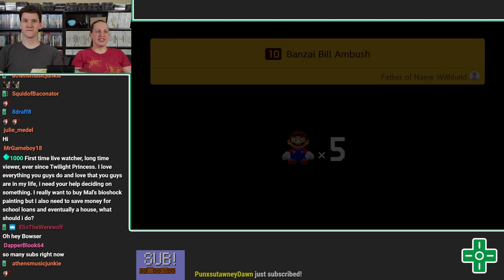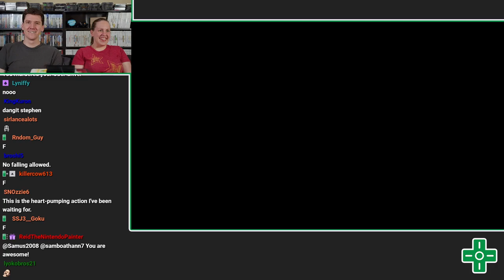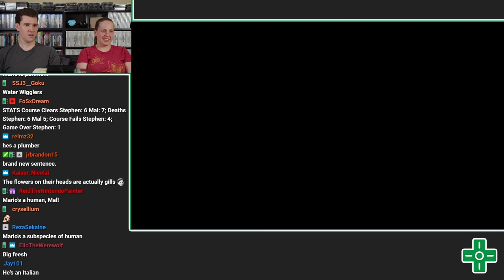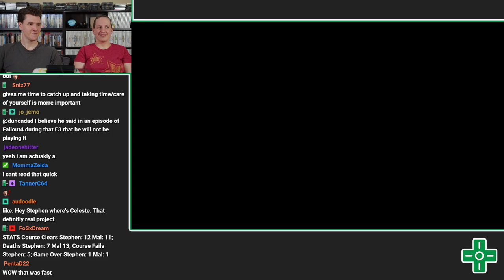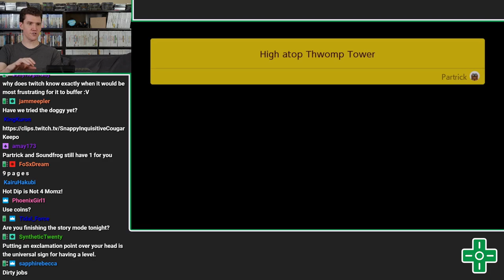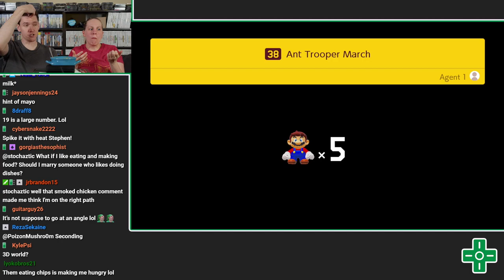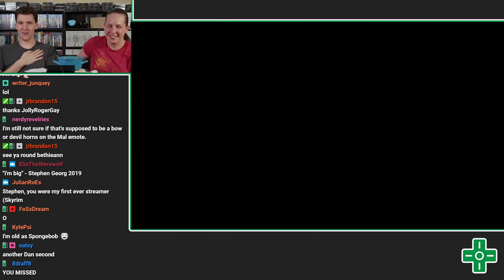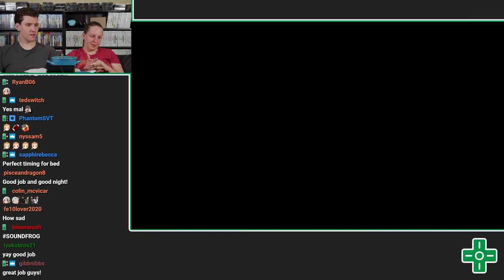Super Mario Maker 2 Story Mode #1 | VOD 7.12.19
Our livestream covering the first half of Super Mario Maker 2's Story Mode! (The first 9 levels were covered in Morning Mario episodes 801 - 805.)